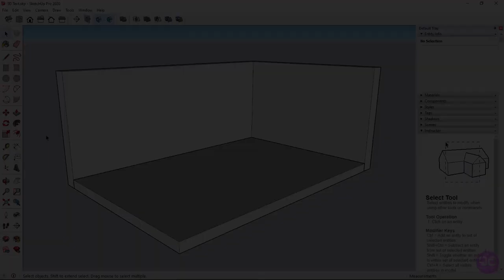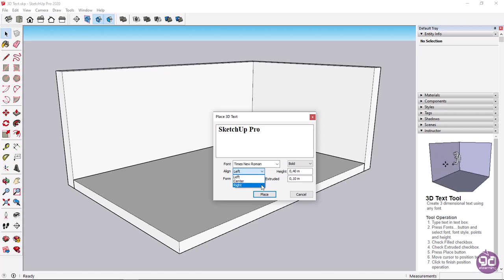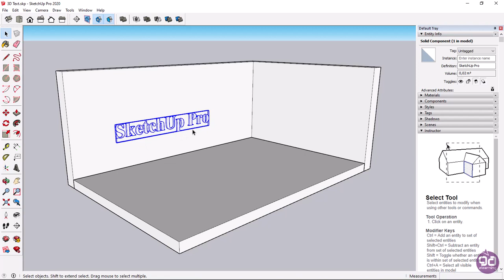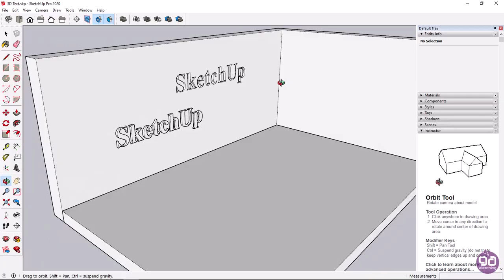3-8 3D Text Tool (SketchUp Tutorials)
In SketchUp, 3D text is a feature that allows you to create text that is extruded into a three-dimensional shape. It is a useful tool for adding labels, titles, or other text-based elements to your model that stand out in a dynamic way.